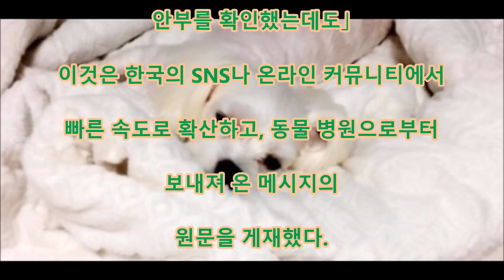분노 여행 때문에, 맡긴 동물 병원에서 미스에 의해 안락사 시켜 처진 애견. 더욱 변명을 하는 병원에 주인은 격노.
댓글

여행에 갈 때에 애완동물을 애완동물 호텔이나 동물 병원에 맡기는 것은
선택사항 안(속) 하나.
그런 동물 병원에 맡긴 애견이 터무니없는 모습으로 돌아가
왔다고 하는 것입니다.

Aikichi Channel

인용 전

관련 동영상

화상 인용 전